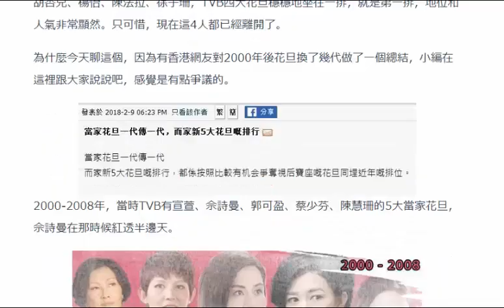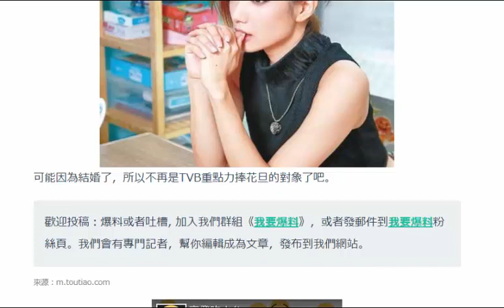2000年後過了18年，TVB換了5代、20位當家花旦！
2000年後過了18年，TVB換了5代、20位當家花旦！